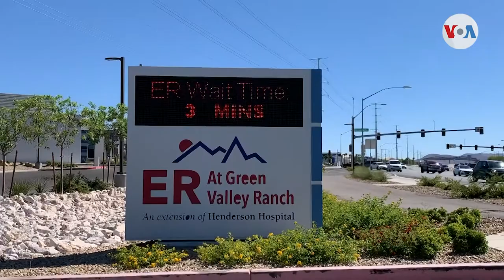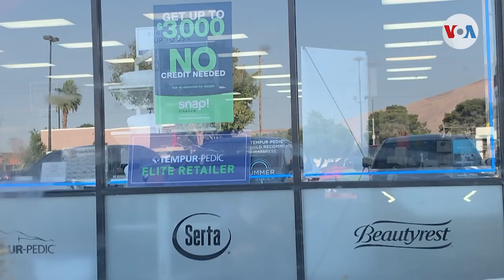Aumentan los casos de covid-19 en Nevada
Nevada registró esta semana el aumento de víctimas mortales más grande desde el comienzo de la pandemia y, como nos explica Adriana Arévalo de la Voz de América en Las Vegas, ahora se necesitan más investigadores y agentes de contacto para poder darle seguimiento a los más de 38 mil casos positivos.

¡Visítenos!